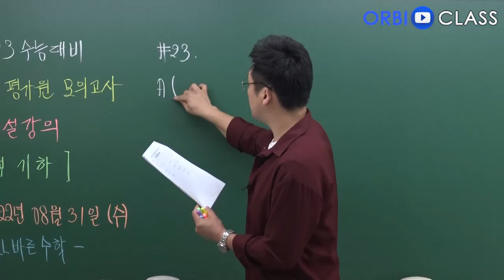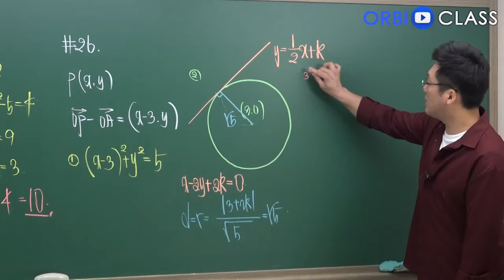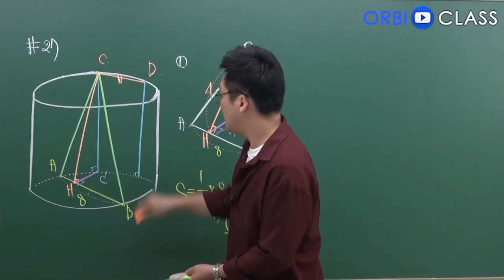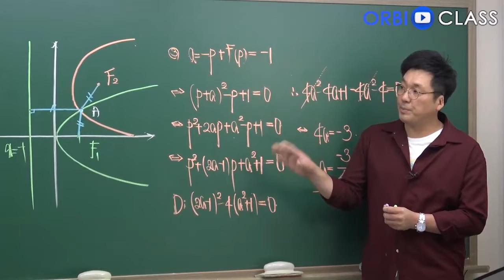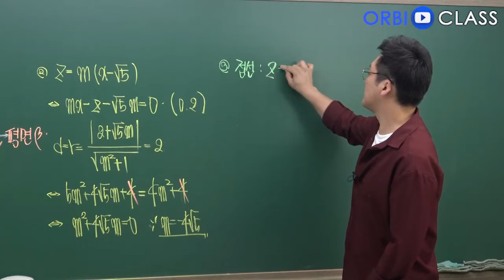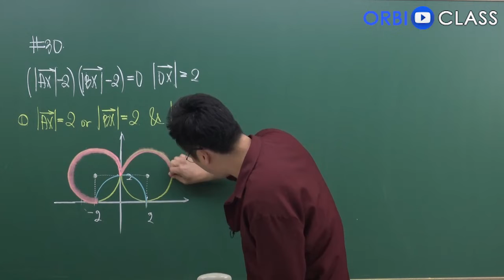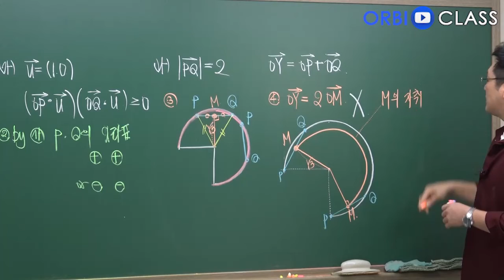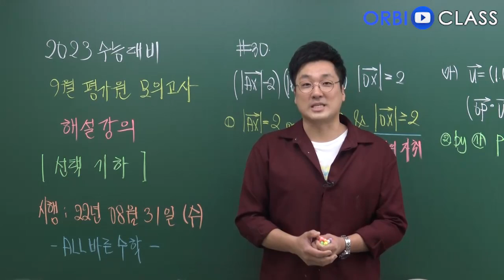[오르비 클래스] 4교시 선택 기하 2023학년도 9월 평가원 모의고사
2023학년도 9월 실행된 평가원 모의고사해설강의입니다.